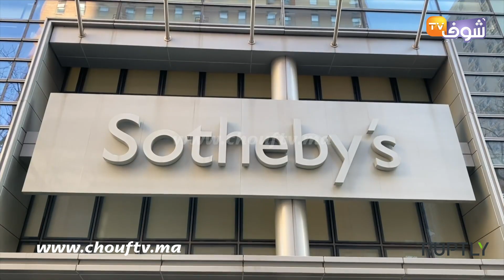لعشاق البرغوث الأرجنتيني..قمصان الأسطورة ميسي تطرح في مزاد علني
في الفيديو قمصان الأسطورة ميسي تطرح في مزاد علني.